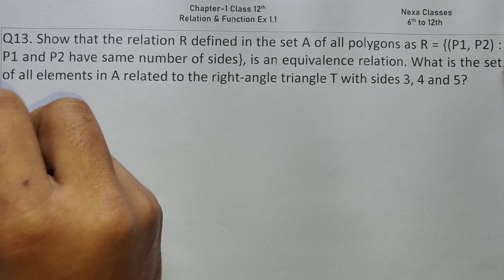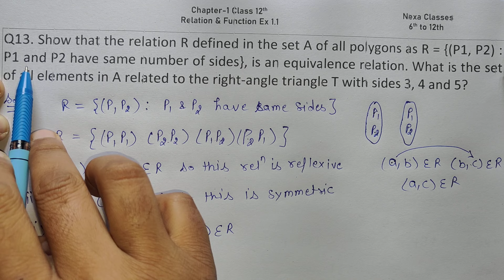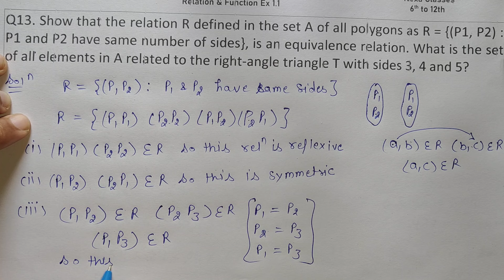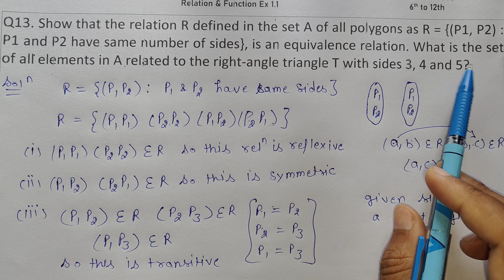Class 12 Ex 1.1 Q13 Math | Relation & Function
Class 12 Math Relation & Function Introduction
Class - 12 Ex - 1.1 Q13 Math's (Relation & Function) NCERT CBSE
Ex 1.1 Q13 Class 12 Math (Relation & Function) | Q13 Ex 1.1 Class 12 Math |
Ex-1.1 Q-13 Class 12 (Relation & Function) NCERT Math
Class-12 Ex-1.1 Q-13 (Relation & Function) NCERT Math
Class 12th Ex-1.1 Q 13 (Relation & Function) Math's CBSE NCERT
Ex 1.1 Q13 Chapter 1 Relation & Function Class 12 Math's Ncert
Class 12th Ex-1.1 Q13 (Relation & Function) Math's CBSE NCERT
Class 12 Math's Ex 1.1 q13 Chapter 1 Relation & Function
Class 12 Math's Chapter 1 Exercise 1.1 (Q13) Class 12 Relation & Function
Chapter 1 Ex 1.1 q13 Relation & Function Class 12 (NCERT MATHS)
Class 12 Math's Chapter 1 (Relation & Function) Exercise 1.1 Q13

○class 12 ncert solution of math chapter1 Relation & Function